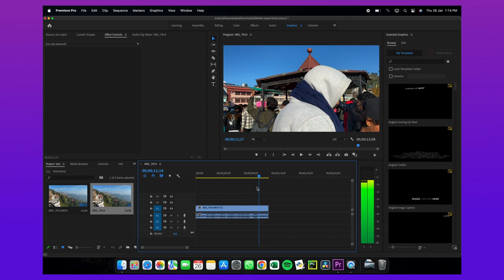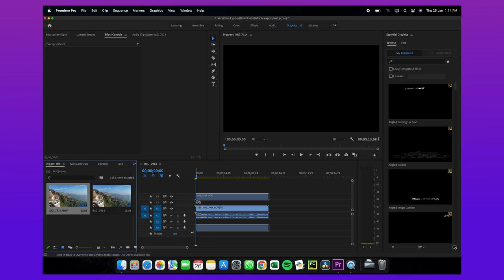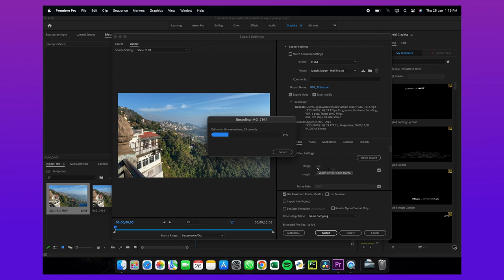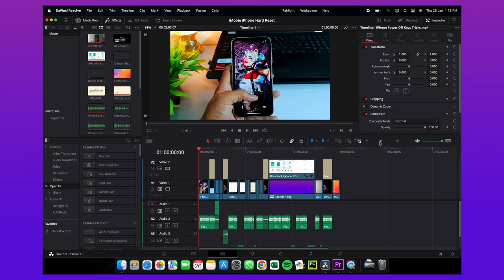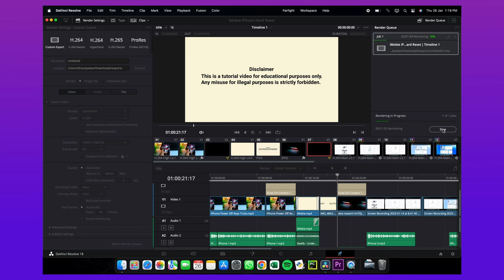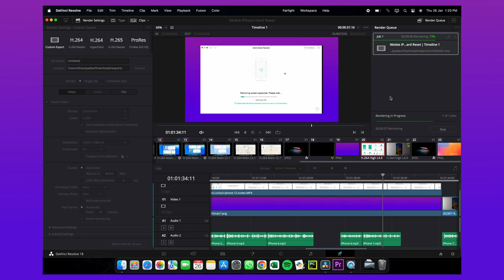Premier Pro Editing Test On Macbook Air M2 | 4k-60fps Render Test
Hello Guys in this video we will discuss about the editing performance in Macbook Air M2 and also showing the Rendering Test at 4k 60fps.

Editing..🔥🔥🔥🔥🔥🔥🔥🔥🔥🔥🔥🔥🔥🔥🔥

Thumbnail..🔥🔥🔥🔥🔥🔥🔥🔥🔥🔥🔥🔥🔥